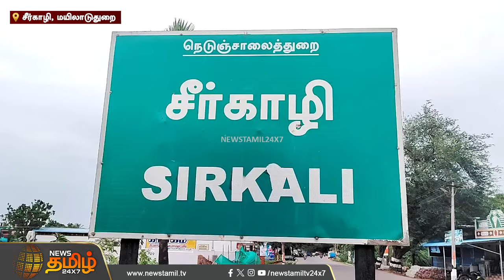நிலத்தில் போடப்பட்ட கரண்ட் கம்பம்..அறுவடை செய்ய முடியாமல் விவசாயிகள் அவதி | Sirkali | Farmers | TNEB